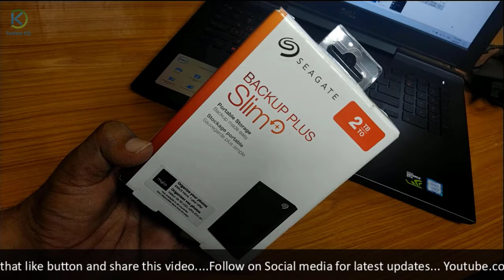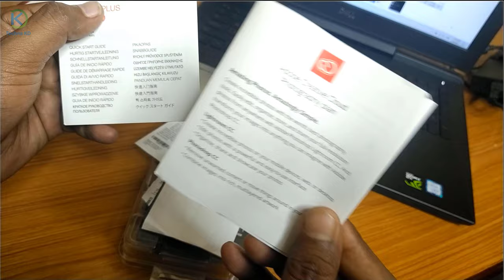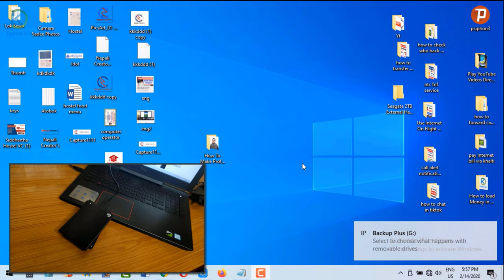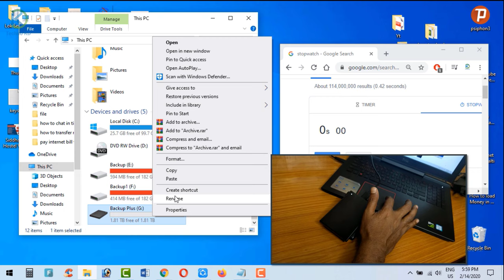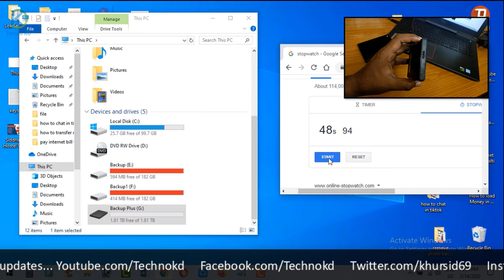Seagate Backup Plus Slim - 2TB Portable External Hard Drive | Unboxing & Review In Nepali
Best 2TB Portable External Hard Drive Seagate Backup Plus Slim Unboxing & Review In Nepali.

** FOLLOW US **

About: Techno Kd YouTube channel has been in operation since 2013 and currently has around 1000+ videos. Our content is primarily intended for a Nepali audience who may be unfamiliar with technology. New Video is Posted Every week :)
Khursid beg.